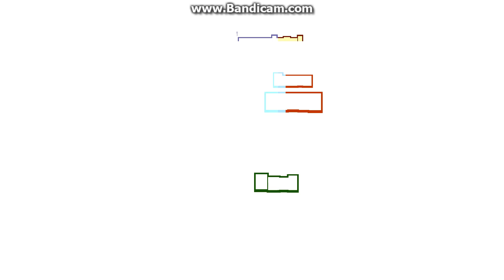Triple Saga Level 25